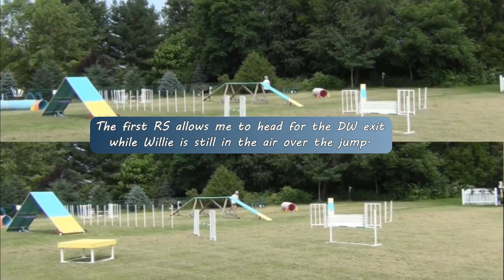Reverse Spin - A Most Useful Tool for the Slower Handler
In the opening of this course, there were two spots where I thought a reverse spin (RS) might be very useful.  However, I wasn't quite sure I could execute them well enough, so I ran the course without using them.  (I also missed doing a planned FC/BC at the bottom of the DW.)  Then for the heck of it, I ran the first half of the course a second time and used the two RS's.  The first one enabled me to get to the bottom of the DW in time to do a BC; the second made for a nice tight turn over the panel jump to the weaves.